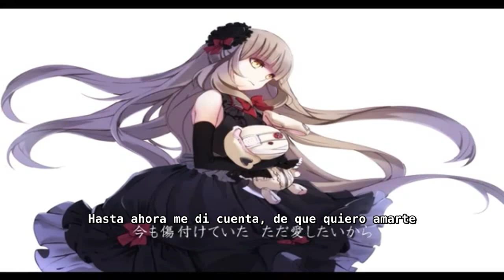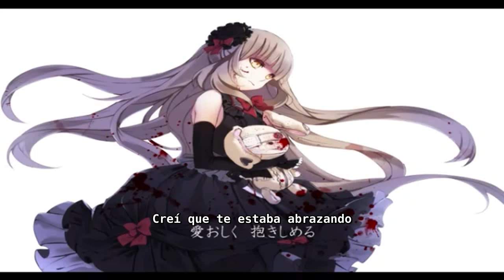【MAYU】『ELLIE』【Sub Esp】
Ah, Sele-P siempre con sus canciones locas.